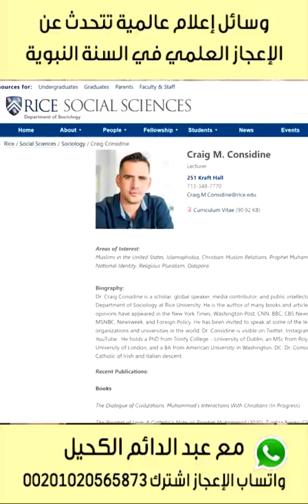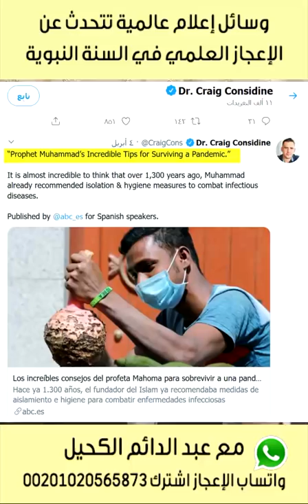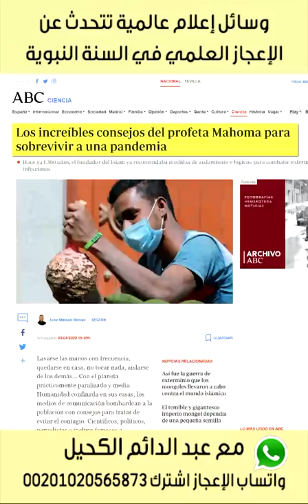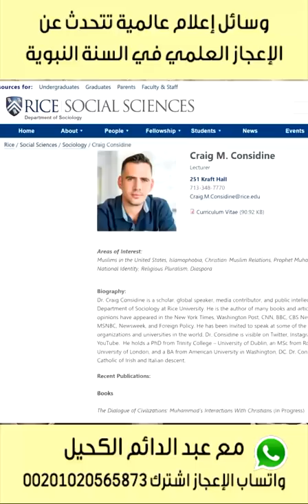نصائح نبوية مذهلة من مجلة إسبانية